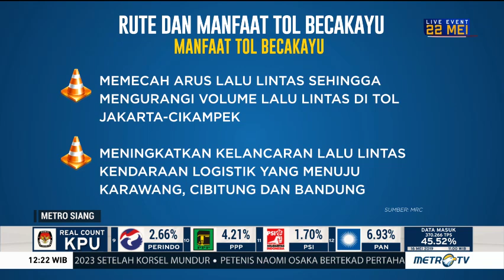Menteri Basuki Ikhlas Rumahnya Tergusur Proyek Tol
Menteri Pekerjaan Umum dan Perumahan Rakyat (PUPR) Basuki Hadimuljono menegaskan siap rumahnya digusur karena proyek perluasan tol Becakayu. Basuki tidak meminta perlakukan khusus meski ia yang mengkomandoi proyek ini.